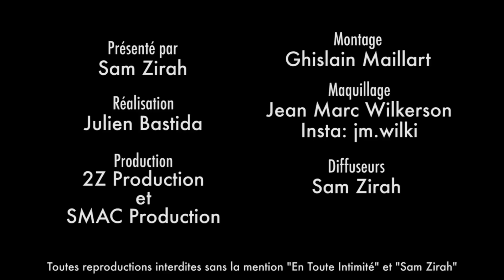Pourquoi Michal a eu les larmes aux yeux à cause de Karine Ferri ?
Même l'animatrice du groupe TF1 était bouleversée ! Le chanteur partage le sms qu'elle lui a envoyé ...

Snap: samzirah

Crédits:
Extrait: (Michal kwiatkowski - Chanteur)